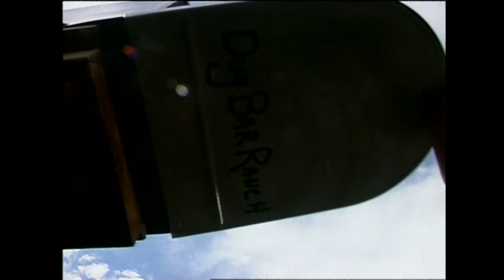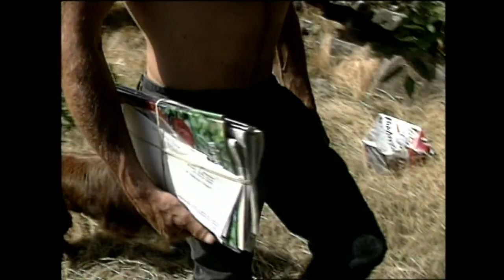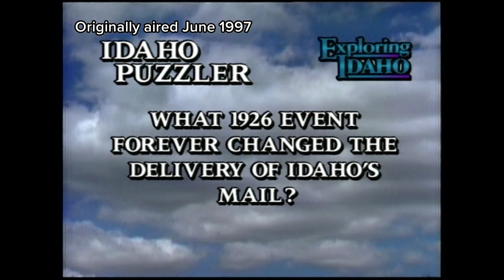Exploring Idaho: June 1997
In this episode of Exploring Idaho: Dworshak boat camping, Gourmet camp cooking, and Hell's Canyon mail boat